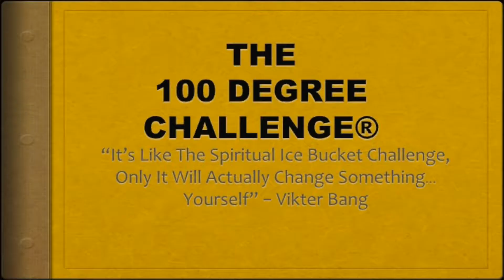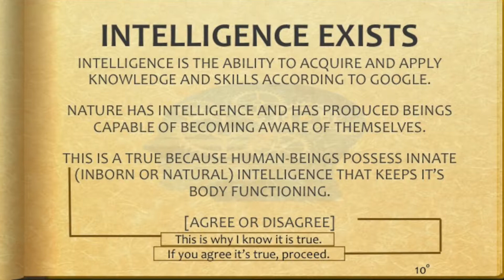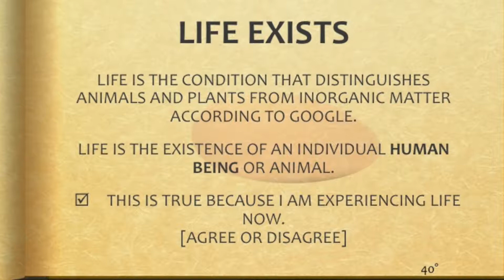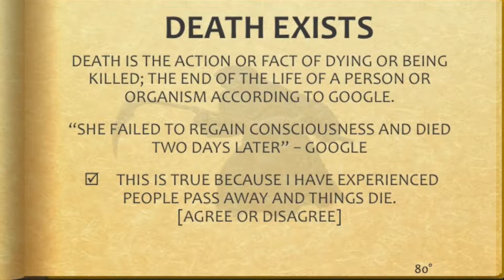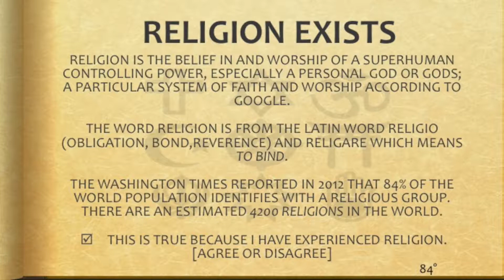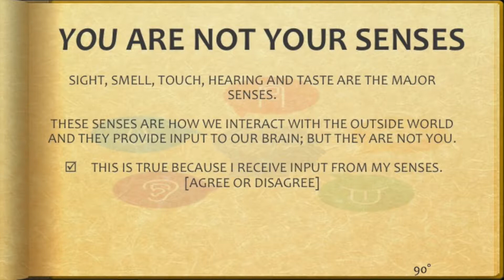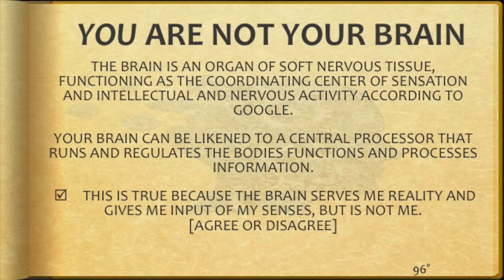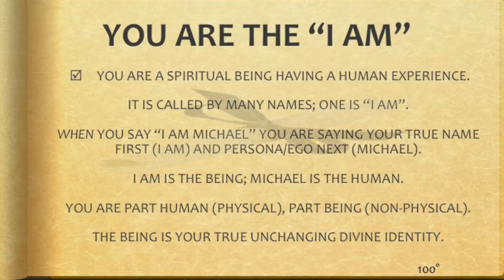THE 100 DEGREE CHALLENGE™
What can we agree on as fact?  The 100 Degree Challenge ® is Michael AKA Vikter's outline of the logic and reasoning that led him to his spiritual awakening.

Just like Buddha awoke from the dream of life, so has he and as a Scientist, he's documented his journey and is challenging the world to prove that it is not possible.

Using Google as a public source for informations (not saying google is the end of all knowledge) he's laid out the information in  a way to get you to question yourself, your beliefs and what is possible.

Each degree adds another layer and goes deeper and asks tougher questions as we attempt to add energy to water to change it to steam.

How much do you resonate with?  Where do you drop  off in your belief system.  Lets have a discussion and determine what is fact, dogma and possible.

Welcome to the challenge.